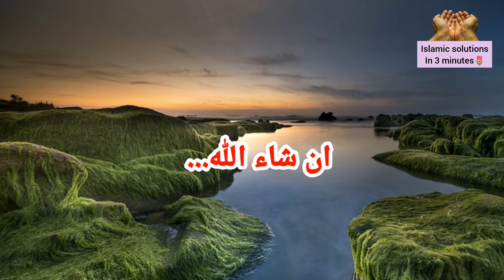നാളെ ശഅബാനിലെ വെള്ളിയാഴ്ച🤲ഈ വാക്ക് പറഞ്ഞാൽ ആഗ്രഹം നിറവേറും|Islamic dua Malayalam |shahaban Friday